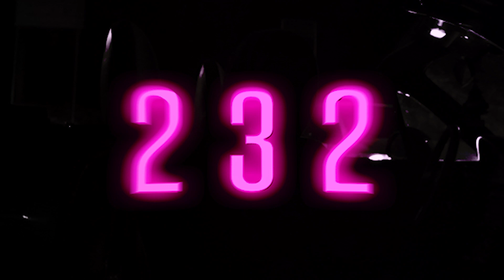Mel - 232 - Official Music Video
Produced by Lindo
Mix/Master by Guess & Lindo
Shots by higgsbos_on
Video Editing by Groughdesigns